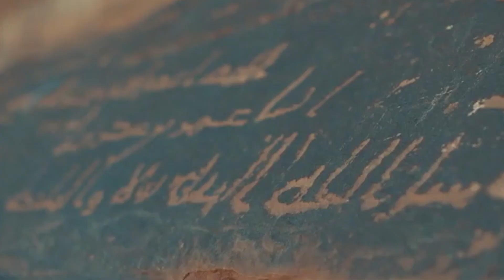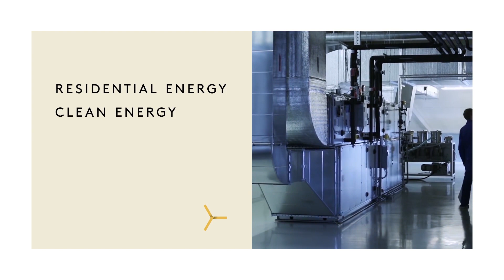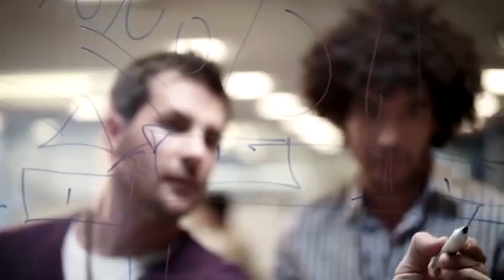NEOM | The City Where FUTURE BEGINS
This video is about the Futuristic City NEOM
When I first read about NEOM, it reminded me of Wakanda.
Wakanda is a fictional African Nation from the Marvel Universe home to the Black Panther and is the most technologically advanced country in the world.
And NEOM hopes to be the most advanced city in the world someday.
According to the discoverNEOM.com’s press release, NEOM will be so advanced, it’s possible that the robots may outnumber humans.
How does Saudi Arabia plan to build the real life Wakanda?
If you’re new to my channel, I cover topics such as Space Exploration, Robotics, and ALL things future, so if you want to know how cool life will be in the future, hit the subscribe button and notification bell, so you don’t miss out.
Alright, before we get started, let’s talk about Special Economic Zones.
Special Economic Zones are areas within a country’s boarders that have different laws than the rest of the country. Typically the variants in laws or policies involve investing, taxation, trading, quotas, customs and labor regulations and this is to encourage businesses to establish themselves in the zone.
The zones are created for various reasons, such as increased trade, increased investment, job creation.
Dozens of countries in the world have special economic zones, including China, Mexico, Greece, India, Poland and many more.
And Saudi Arabia wants to establish their own Special Economic Zone in NEOM.
They want to do this to lessen their reliance on Oil and add diversity to their revenue stream.
Over the years, the price for oil has dropped significantly which has really hurt countries that rely on oil like Saudi Arabia.
Gasoline and Diesel fueled vehicles have gotten more efficient, and have even started to shift toward hybrid or electric motors all together lowering the demand for Oil.
Also, the United States has recently produced more oil than ever before.
Matter of fact, the US is projected to hit an all-time high in production in 2018 at 9.7 million barrels per day.
Lastly, there are a lot of skepticism whether Saudi Arabia has as much oil reserves as they claim.
This is because in 1989, Saudi Arabia changed their estimated oil reserves from 170 billion barrels to 260 billion barrels without explaining the adjustment.
On top of that, the current estimates of their reserves remain around 260 today, even though they have consumed and exported 94 billion barrels since 1989.
Whether or not Saudi is running out of oil or not, they have good reason to want to make drastic changes to diversify their revenue streams.
 So, on October 24th, Prince Mohammad bin Salman announced the Mega City NEOM.
The name NEOM means “New Future” and comes from two words and two languages.
First is the Greek word NEO meaning New and then the M stands for the Arabic word Mostaqbal, meaning Future.
It will operate as an independent economic zone – with its own laws, taxes
and regulations.
NEOM will be massive, at over 10,000 miles or over 26,000 km, it will be more than 33 times larger than New York City and a little less than Massachusetts.
Located in the North-West corner of Saudi Arabia, NEOM loosely connects the 3 continents of Africa, Asia and Europe and hopes to be a leading global hub, 70% of the world’s population will be able to reach it in under eight hours.